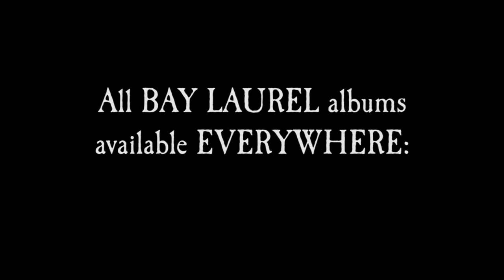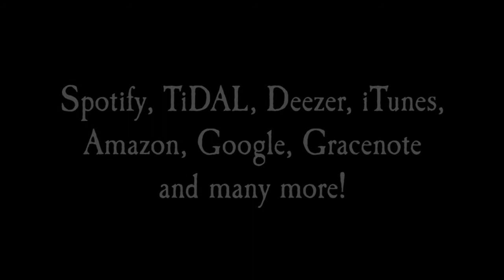Bay Laurel "Bitter Intoxins" Teaser (goth, postpunk, metal, darkwave)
Bay Laurel decided to make a cover-ep and the result is this! David Bowie, Leonard Cohen, Depeche Mode  and The House Of Love is covered and done very well at that. Bay Laurel was a fantastic Swedish goth rock band from 1993 to 2000.